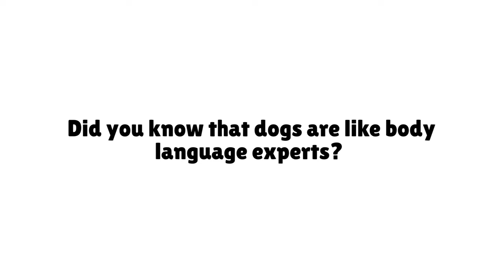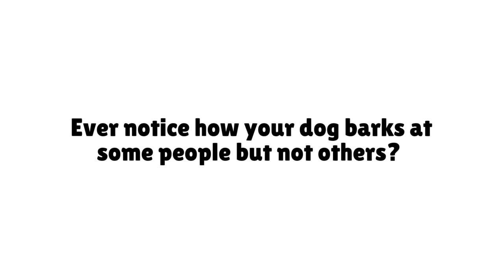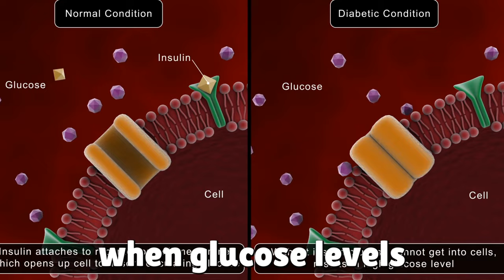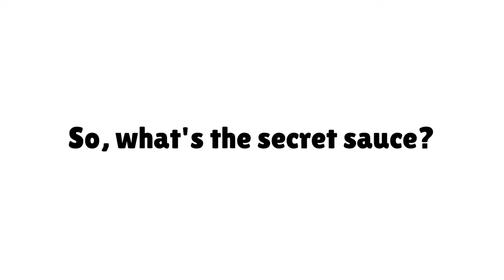How Dogs "Sense” Bad People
Breaking news! Dogs aren't just man's best friend, they're also expert judges of character!  Scientists have unleashed groundbreaking findings confirming what we've always suspected: dogs can sniff out the good guys from the bad apples. It's like they have their own personal morality meter.

From the random stranger that your well-behaved dog barks at in the street, to the neighbor that your pet refuses to go near, sometimes it seems dogs just know when someone is a 'bad' or 'good' person. Stick around to uncover your dog's amazing instincts.

The Real Reason Dogs Sniff Butts is Weird

Track: Happy Band
Artist: Isha Love